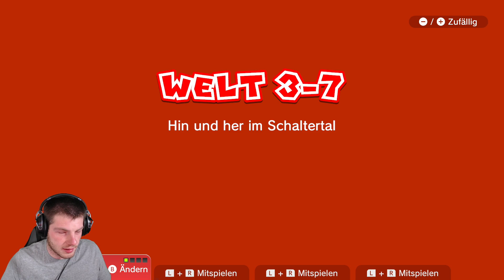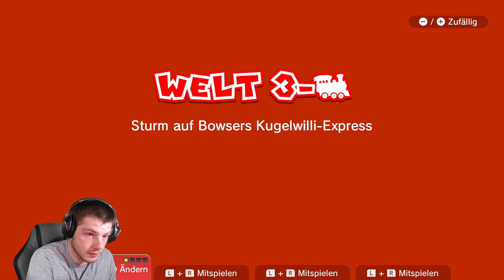Super Mario 3D World #7: Bowser´s Schloss Welt 3!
Let`s Play zu Super Mario 3D World.